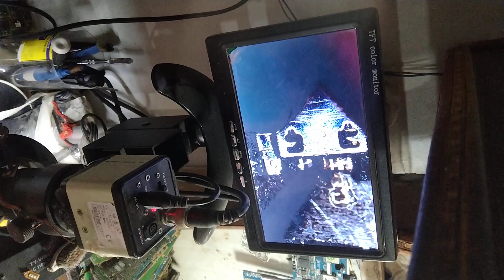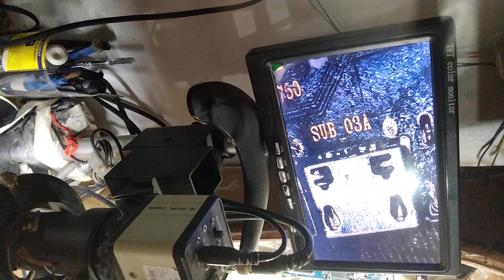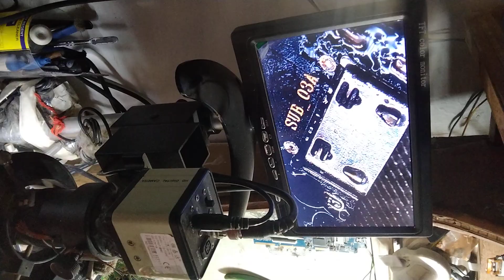mobile phone charging jack#soldering